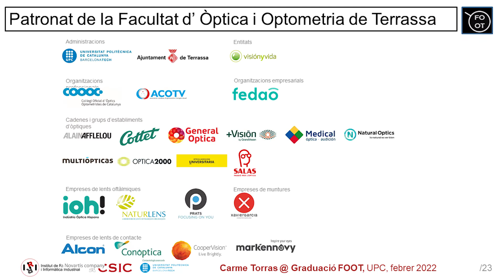Acte graduació FOOT 17 Febrer 2022